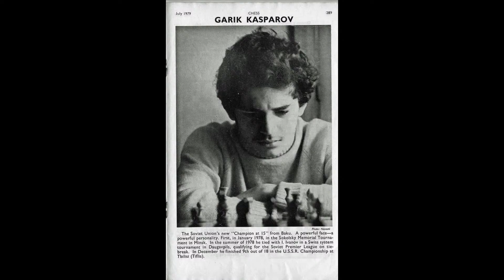Masterclass N°3: "Geschlossene Spiele - Übersicht über 1.d4"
Was liegt eigentlich hinter Schacheröffnungen? Welche Bedeutung und Konsequenzen haben die ersten Züge der Partie? Solche grundsätzliche Fragen werden in diesem Masterclass untersucht, wo 1.d4 und deren wichtigsten Eröffnungen unter die Lupe genommen werden.

1. Begrüssung 0:00

2. Einführung 0:40
2.1. Bedeutung der ersten Züge un der Eröffnung 2:20
2.2. Anatoly Karpovs Meinung zur Eröffnung 4:29
2.3. Traumentwicklung 6:50
2.4. Empfehlungen für Jugendlichen 8:05
2.5. Einfluss der allerersten Züge auf die Partie 11:30
2.5.1. 1.e4 11:58
2.5.2. 1.d4 19:15

3. Zwei schwarze Strategien gegen 1.d4 25:10
3.1. Kampf um die Kontrolle vom Feld e4 26:20
3.2. Aufgabe des Zentrums 28:55

4. Übersicht der Haupteröffnungen gegen 1.d4

4.1.1. Abgelehntes Damengambit - Erklärungen 33:15
4.1.2. Partie Botwinnik-Keres (1952) 40:40
4.1.3. Partie Magerramov-Kasparov (1977) 53:45

4.2.1. Damengambit Tarrasch Variante - Erklärungen 1:06:40
4.2.2. Partie Petrosian-Spassky (1969) 1:10:00

4.3. Slawisch - Erklärungen 1:20:31

4.4.1. Angenommenes Damengambit - Erklärungen 1:25:55
4.4.2. Partie Piket-Lautier (1995) 1:29:55

4.5.1. Halbslawisch - Erklärungen 1:36:07
4.5.2. Partie Kasparov-Kramnik (1996) 1:38:15

4.6. Holländisch - Erklärungen 1:46:05

4.7.1. Nimzoindisch - Erklärungen 1:48:58
4.7.2. Partie Lautier-Karpov (1995) 1:52:30

4.8. Damenindisch / Bogoindisch - Erklärungen 1:56:28

4.9.1. Königsindisch - Erklärungen 1:57:45
4.9.2. Partie Ftacnik-Cvitan (1997) 2:00:15

4.10. Benoni - Erklärungen 2:06:00

4.11.1. Grünfeld - Erklärungen 2:07:32
4.12.2. Partie Beliavsky-Kasparov (1988) 2:10:35

5. Fragen/Antworten und Schlussfolgerung 2:19:00